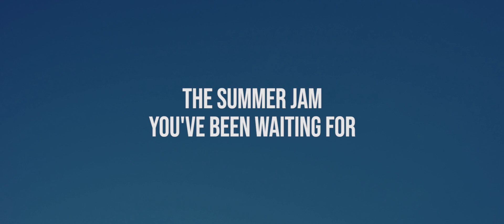Geoff Ong - Save Me The Weekend (Music Video)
Yes, that is an electric skateboard.

***CREDITS***

DIRECTOR
Lochana Wijesundera

STARRING
Jen U-Win Huang
Hellie Coyne

STUNT DRIVER
Cameron Ekblad

PYROTECHNICS
Shrikkanth Sreedharan
Robert Picot

PRODUCTION ASSISTANTS
Purdie Jenkins
Aida KJ Chung

BEHIND THE SCENES PHOTOS/VIDEOS
Jack Levick